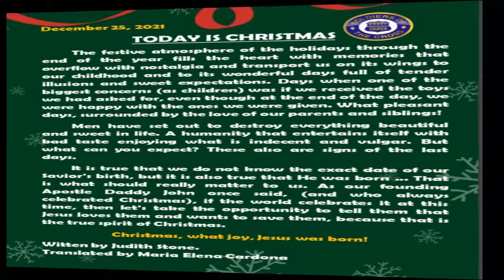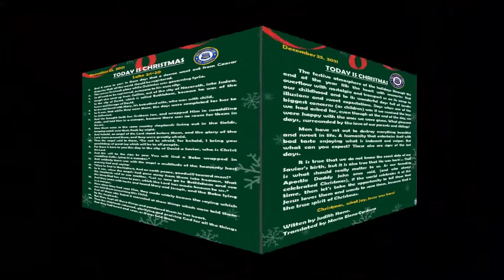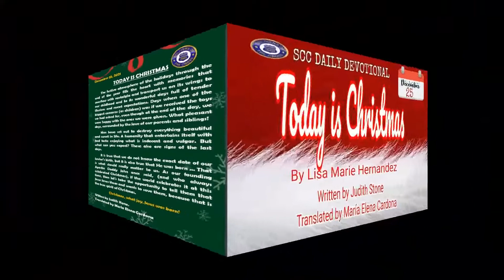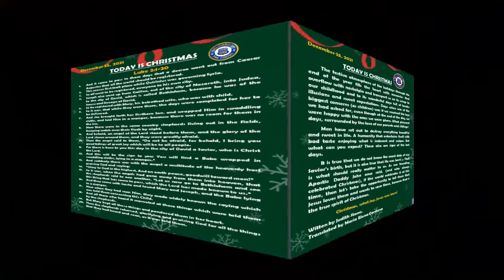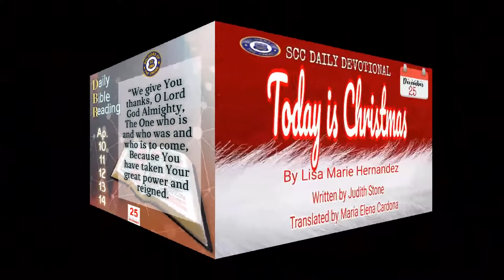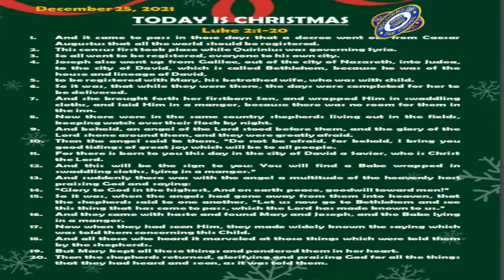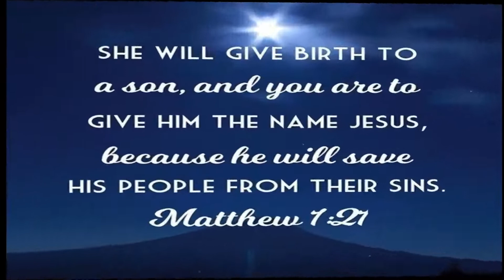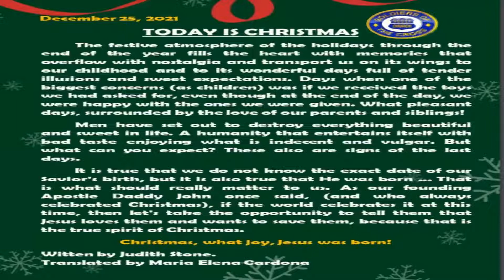SCC Daily Devotional: Today is Christmas